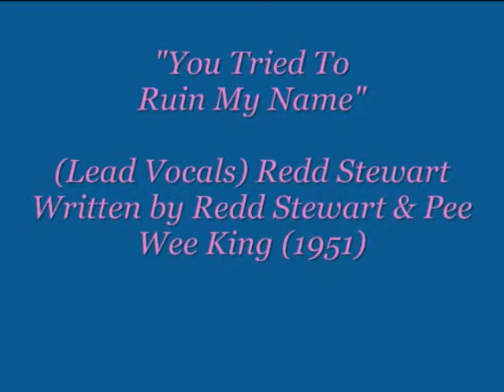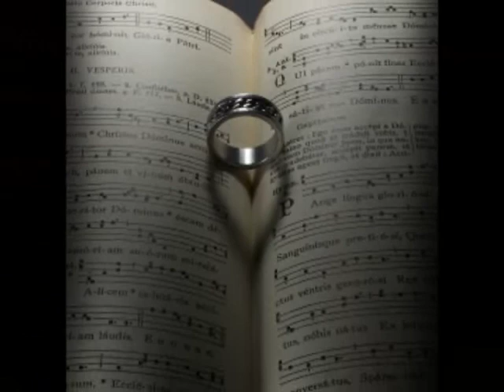"You Tried To Ruin My Name"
"You Tried To Ruin My Name" - written by Redd Stewart & Pee Wee King (1951)
Lead Vocals - Redd Stewart